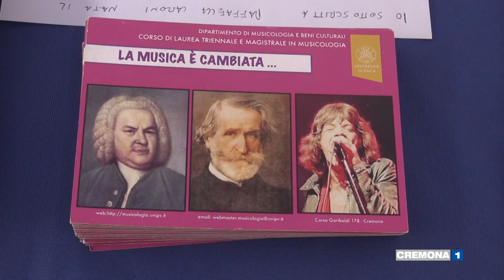Università, l'Open Day a Palazzo Raimondi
Porte aperte al Dipartimento di Musicologia e Beni Culturali dell'Università di Pavia sede di Cremona, che ha organizzato l'Open Day in presenza illustrando l'offerta formativa alle potenziali “matricole” fra visite e lezioni. Servizio di Federica Priori. Interviste: Claudio Vela, Direttore del Dipartimento e Alice Tavilla, Docente di Drammaturgia Musicale